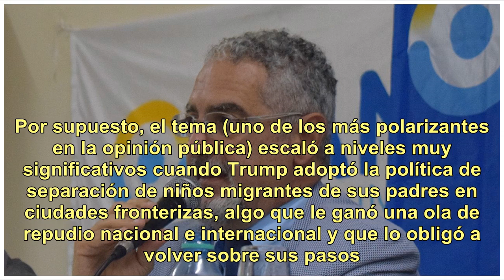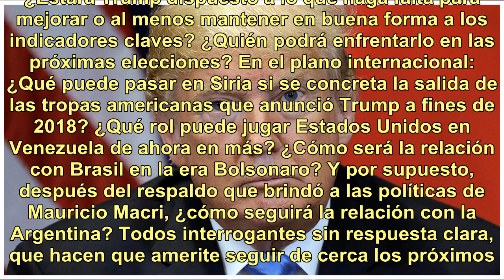Dos años de la era Trump: el magnate que llegó con la promesa de "volver a hacer a América grande"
El 20 de enero de 2016, Donald Trump asumía formalmente los atributos del Ejecutivo y se convertía en el presidente número 45 de Estados Unidos. Aunque no fueron pocos los que subestimaron la posibilidad de que el controvertido empresario llegara a la Casa Blanca, Trump logró captar y darles voz, en...